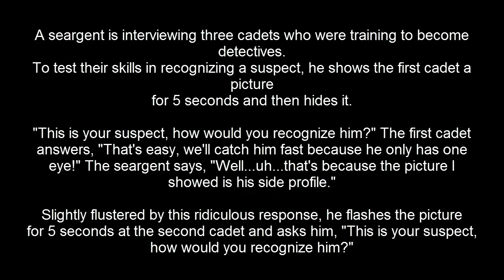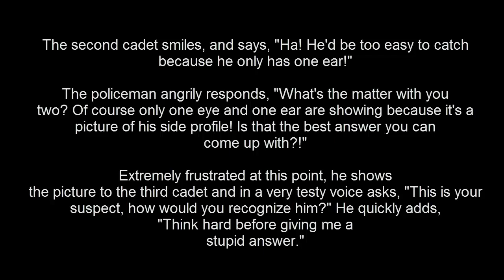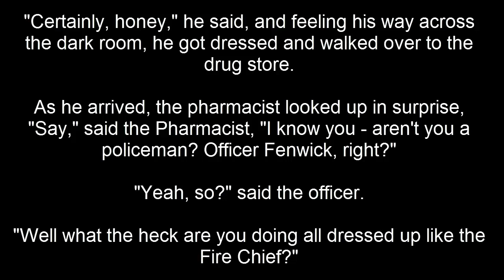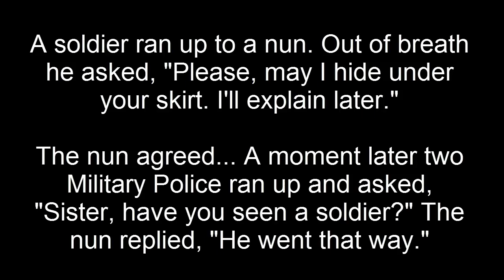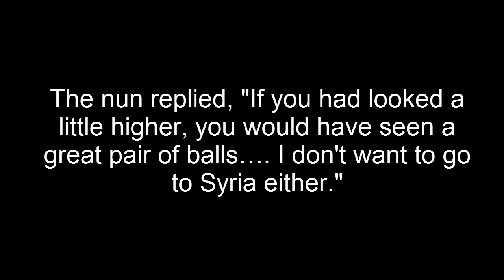5 minutes of FUN - A light hearted poke at POLICY Enforcers Episode 2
Just for fun and to break the seriousness of members of authority infringing on our rights, I have compiled a list of jokes and put created a short 5 minute video to help lighten your day.

If you have any jokes you want me to add to future videos them leave them in the comments and I will credit you for it in the video.

Any donations or support received will solely be used to help improve video and audio quality and for equipment upgrades to help deliver better content unless otherwise stated.